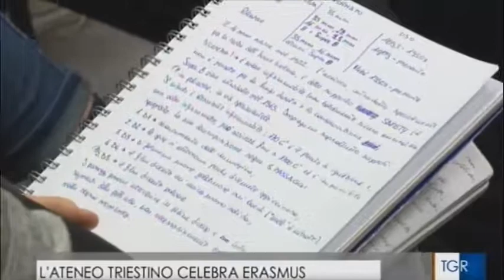L' Ateneo triestino celebra Erasmus